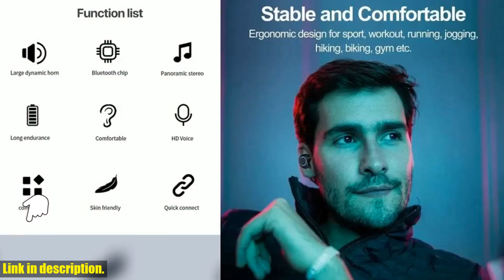Unleash Your Audio Experience with Y50 TWS Wireless Headphones! The Ultimate Bluetooth Gaming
Buy and Review Y50 TWS Wireless Headphones Sport Earphone 5.0 Bluetooth Gaming Headset Microphone Phone Wireless Earbuds For Xiaomi Huawei LG on Aliexpress Shop
- Y50 TWS Wireless Headphones Sport Earphone 5.0 Bluetooth Gaming Headset Microphone Phone Wireless Earbuds For Xiaomi Huawei LG

Upgrade your audio game with the Y50 TWS Wireless Headphones Sport Earphone 5.0 Bluetooth Gaming Headset Microphone Phone Wireless Earbuds. These headphones feature Bluetooth 5.0 technology for seamless connectivity and high-quality sound. The in-ear design provides a comfortable fit and superior sound isolation, perfect for gaming, movies, and calls. Constructed from durable, lightweight materials, these headphones are universally compatible with Xiaomi, Huawei, and LG devices. With a built-in microphone for clear voice calls, these headphones are a must-have for anyone serious about their audio experience. Elevate your audio game today with the Y50 TWS Wireless Headphones.